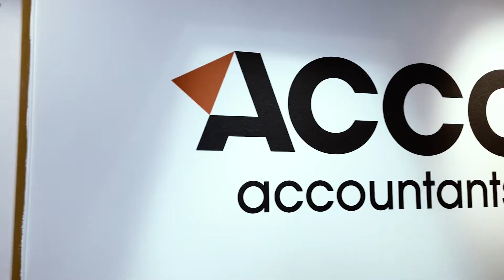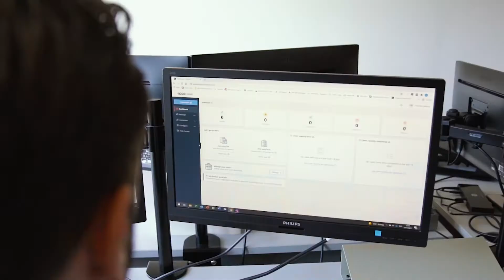Penneo X Acco Accountants | Penneo Customer Success Story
Penneo helped Acco Accountants to bring more value to their clients.
The integration of Penneo has been beneficial to Acco Accountants as it has helped them and their clients to save time. They can now exchange and sign documents in minutes.